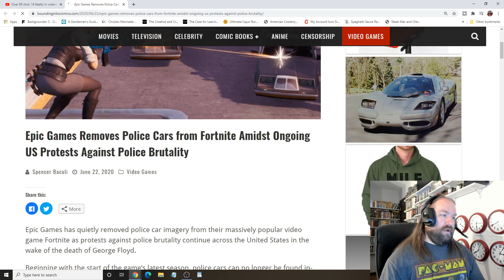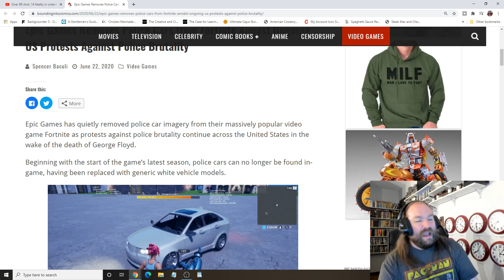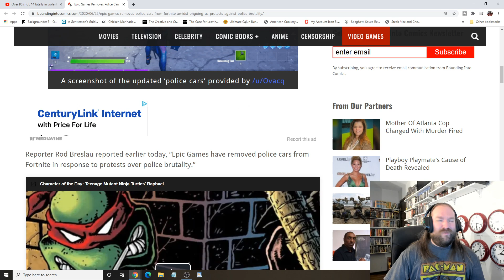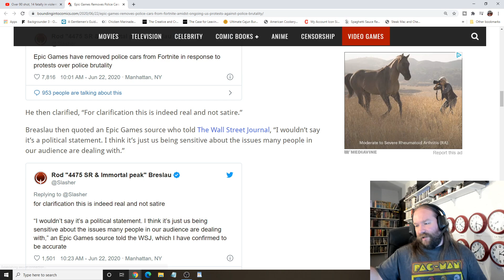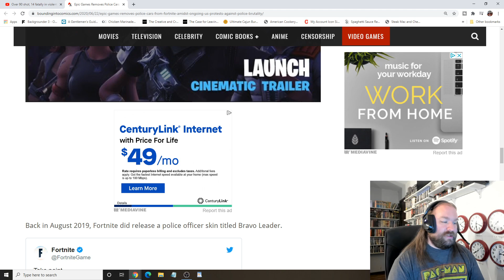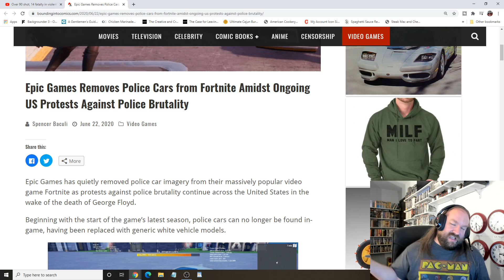Fortnite is removing cop cars from the game This will help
Uhhhhh WHY